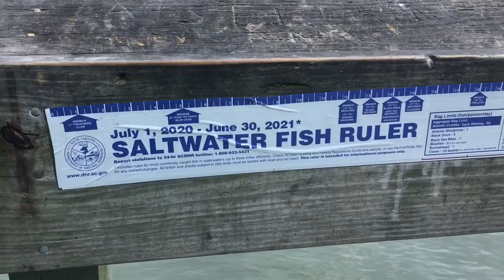FISHING on the Carolina Coast ! CATCHING Sharks, Jelly Fish, Croaker, and Whiting! Myrtle Beach, SC